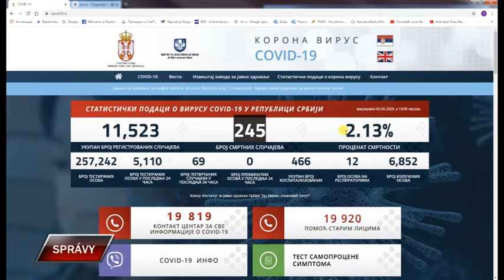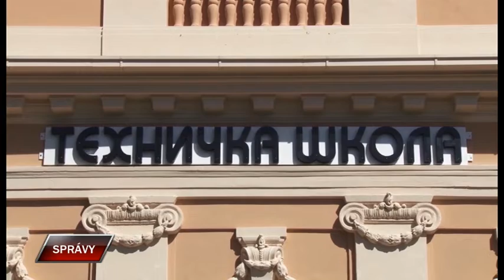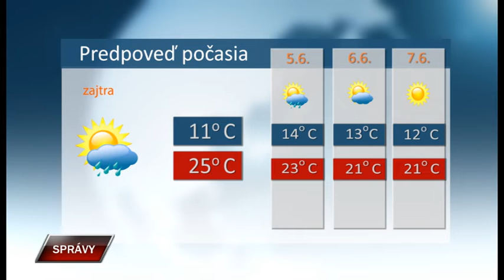Spravy 3 6 2020